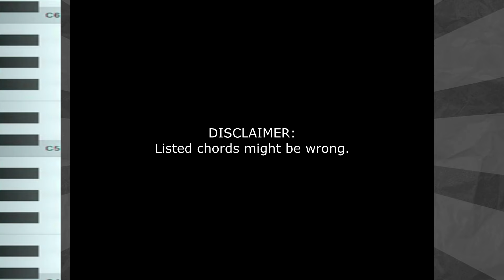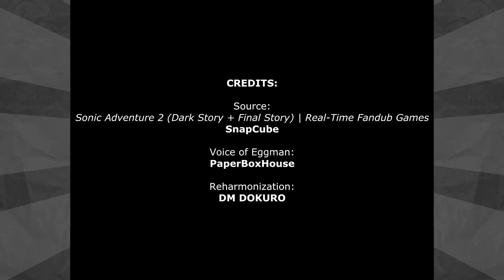Harmonization - Eggman's Callout Post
Eggman, what the hell's gotten into you? I didn't know you were a jazz vocalist.